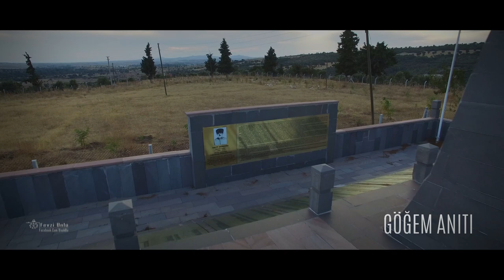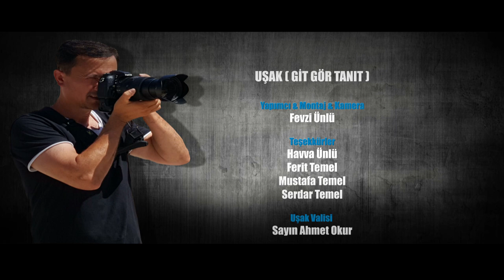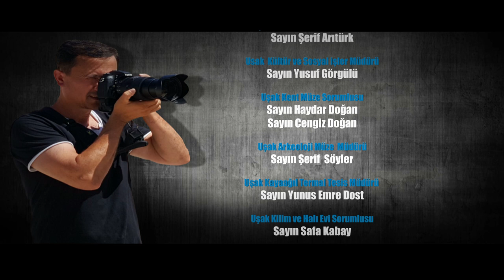UŞAKIN GÖRSEL VE TARİHİ MEKANLARI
- Fevzinin Mekani
- Fevzi Ünlü
- uşak sevdalısı
- uşak sevdalilari
- uşak hazineleri
- uşak tarhanasi
- uşak görsel mekanlar
- uşak gezilecek yerler
- uşak tarihi yerler
- uşak sanatcilari
- eşme
- karahallı
- ulubey
- banaz
- sıvaslı
- uşak kilimleri
- uşakli
- Hava cekimleri
- drone cekimleri
- uşak spor
- zeybek oyunlari
- efeleme oyunlari
- uşak ilyasli köyü
- uşak blaundus
- blaundus
- uşak clandras
- uşak kanyonlari
- neşet ertaş
- ibrahim hotak
- sevki ünlü
- ilkler şehri
- uşak atapark
- uşak taskent
- tasyaran vadisi
- saban er
- Mesotimelos
- peri bacalari
- atatürk evi
- atapark
- uşakspor
- uşşak makamı
- uşak üniversitesi
- uşşaki
- uşak düğünleri
- uşak haber
- uşak türküleri
- uşak altın madeni
- uşak at çiftliği
- uşak bazlamasi
- uşak tarhanası
- uşak keşkeği
- cirit
- karun hazineleri
- uşak kavga
- uşşak
- uşak guvercini
- uşak gazino
- uşak göğem göleti
- uşşak ilahi
- uşak lisesi
- uşak makaminda sarkilar
- uşak oyun havaları
- uşak konuşuyor
- uşak şivesi
- köy düğünleri
- tarhana
- keşkek
- fotoğrafcı
- kısa film
- belgesel
- trt belgesel
- osmo
- dji
- zenmuse
- nikon
- canon
- inspire
- kanyon
- balik avi
- köyler